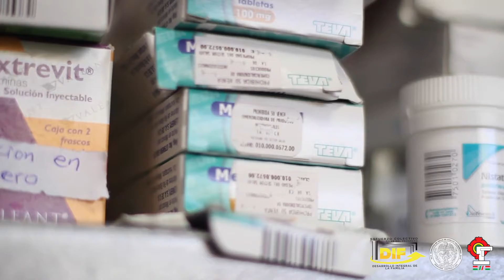DIF SOLIDARIDAD VALLE DE CHALCO - DEPARTAMENTO DE VOLUNTARIADO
En el Sistema Municipal DIF Valle De Chalco Solidaridad, dirigido por nuestro Profr. Arturo Cruz Ramírez, tenemos varios servicios y departamentos para la ayuda de las familias de Valle de Chalco; voluntariado coordinada por la ciudadana Ana María González Betanzo, ofrece demasiados servicios gratuitos para madres solteras, adultos mayores, gente con capacidades diferentes, familias con escasos recursos, entre otros, los servicios que ofrece son: donaciones de ropa, donación de despensas, donaciones de medicamentos, diálisis, donaciones de juguetes y alimento como pan, etc. Voluntariado se puede encontrar en un horario de lunes a viernes de 9 am a 4 pm en el Sistema Municipal DIF Valle De CHalco Solidaridad.